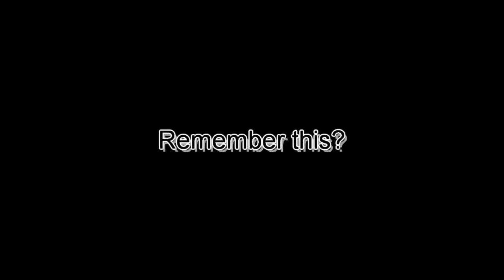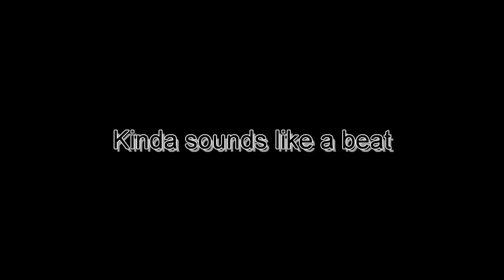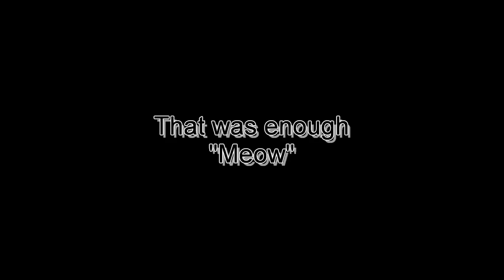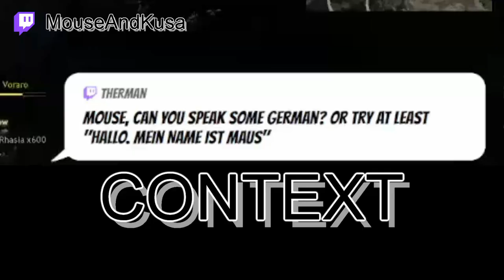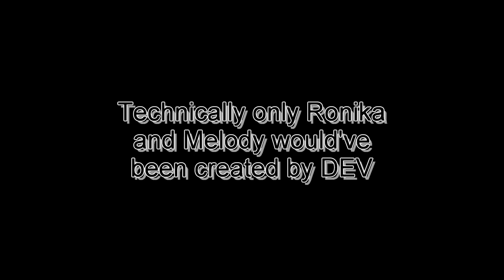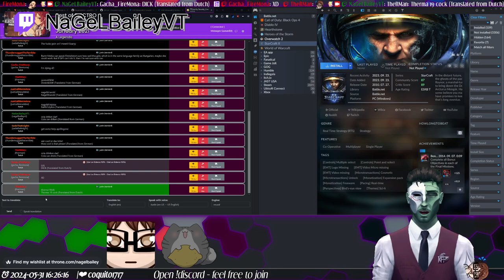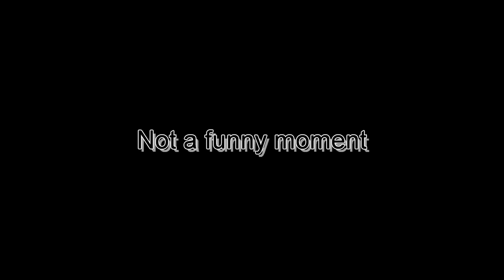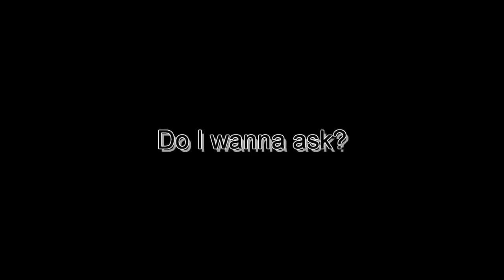IT'S GETTING HOT IN HERE! | Roman's Twitch Clips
A bunch of clips, many streamers again, and all captured in this compilation again